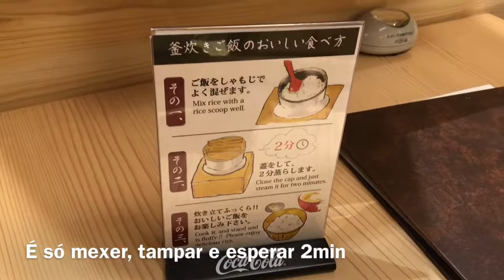1 MINUTO - Akiruno, Tokyo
E ae turma! Estive na cidade de Akiruno na grande Tokyo. Comi um arroz premium, chamado Koshihikari... espero que curtam o vídeo!!